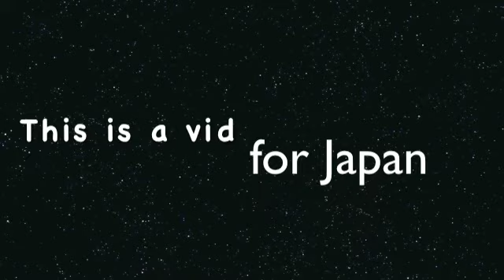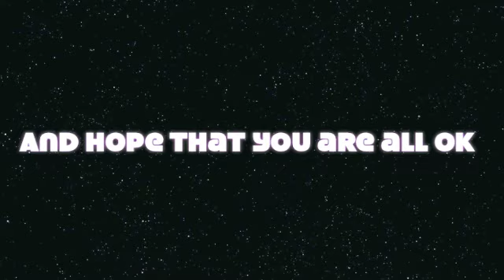Japan Disaster Help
I know this isn't much, but I felt I had to do something.

Yes, and all of you Justin Bieber haters out there, I don't care, but this song IS suitable for this.